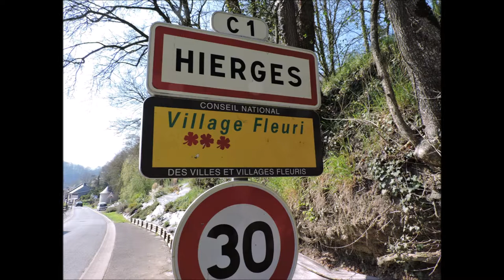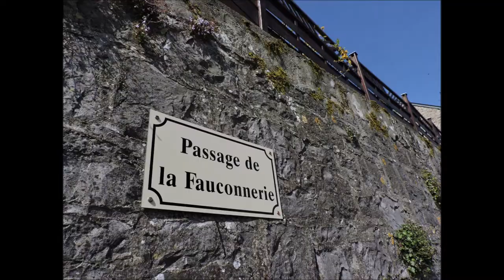Randonnées Ardennaises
Randonnées Ardennaises dans la Vallée de la Meuse, sur la Voie Verte Trans-Ardennes, entre Givet et Chooz, puis étape dans le beau village médiéval de Hierges. Un film photographique de 12' 42"" de plaisir, en ce printemps 2019, avec de jolies découvertes. Bonne vision.